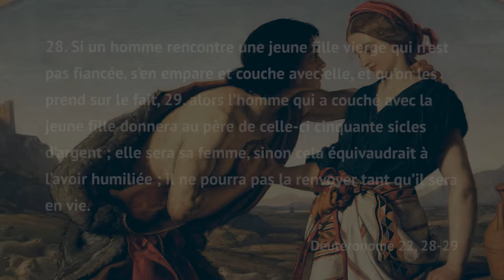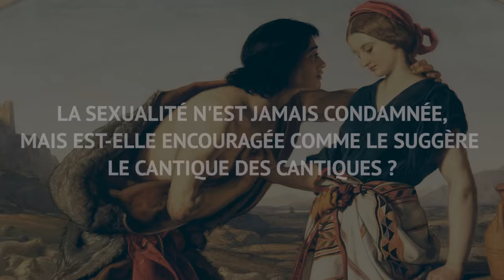Quelle place pour la sexualité dans la Bible ?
Souvent considérée par la tradition chrétienne comme le lieu du péché, la sexualité est au contraire valorisée par la Bible et touche autant à la morale qu’à l’économie. Les explications de Michaël Langlois.